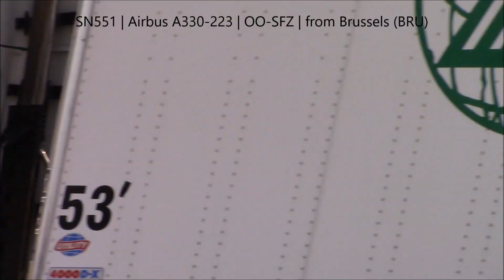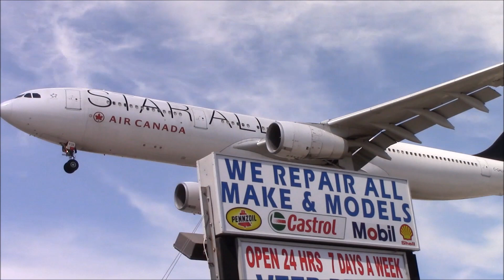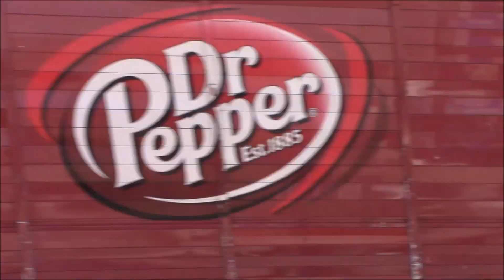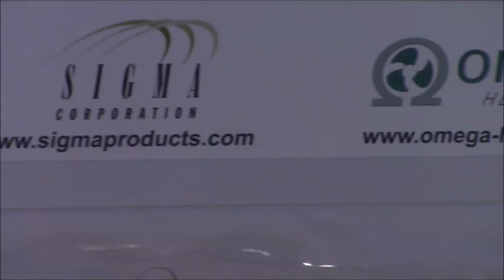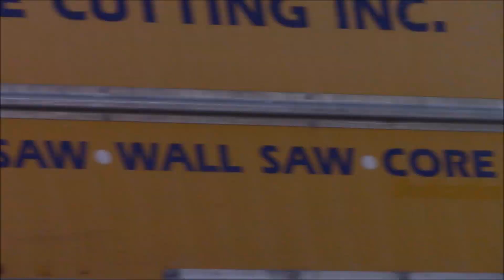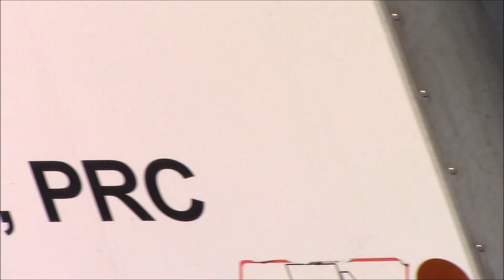30+ MINUTES OF PLANE SPOTTING AT TORONTO PEARSON AIRPORT (YYZ)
Hello everyone,

Christmas came early to you guys this year because I have for you, my longest spotting compilation to date, which features a wide variety of airliners as well as three spotting points.

These were all filmed back in late-August, where temperatures were in the 30's. I went spotting for a total of 10 HOURS that day, breaking my previous record from 2014 where I was at the airport for 9 hours. Within that time frame, I managed to catch planes such as the A320, A330, A380, B737, B747, B757, B767, B777, B787 and many others!

Now, sit back, relax, and enjoy 30 minutes of amazing Friday afternoon action at Toronto Pearson International Airport.

FAQ:

Airport: Toronto Pearson International Airport (YYZ/CYYZ)
Locations: Wendy's / Country Style, Britannia Road E.
Date Filmed: 2016/08/26
Camera: Canon VIXIA HFR500
Video Editor: Windows Movie Maker 8
ATC Scanner: Uniden BC72XLT

This video is property of Toronto Plane Spotter and may not be used in any way without permission.